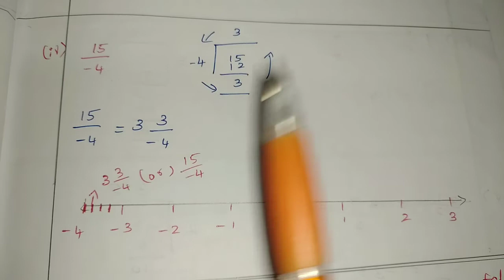8 std , Maths, Exercise -1.1, 5 th sum ( 1,2,3,4)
8 std maths , Exercise 1.1, 5 th sum ( 1,2,3,4)